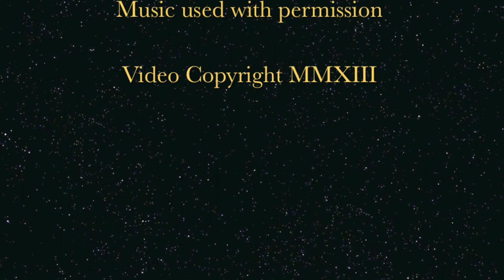Introduction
An Introduction for my Channel - all about driving a tour bus, and the places tour buses go in Canada and the US.